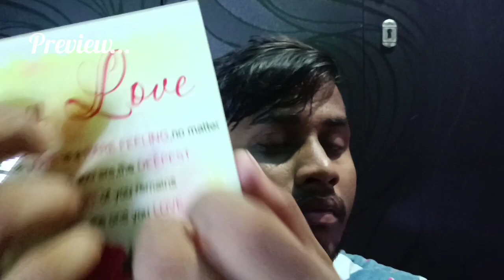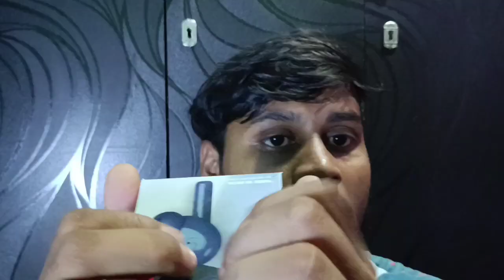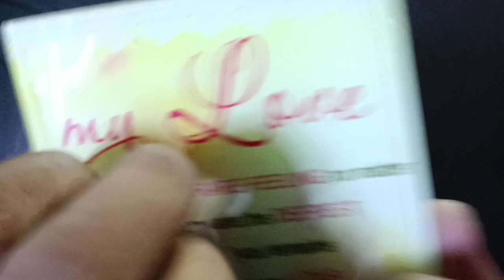ASMR ✨ Trigger 1k Subscriber Special 🥳